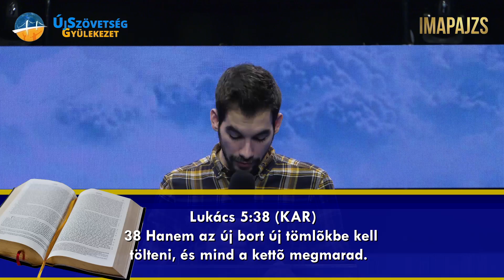Imapajzs // 2021.05.10.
Imapajzs, minden hétköznap reggel 6:45-től hívunk téged, hogy közösen, egy akarattal a Szent Szellem által imádkozzunk a magyar népért, a gyülekezetekért, a Pásztorunkért és azokért a témákért, amelyek aktuálisak a napjainkban

Ha szeretnél Bennünket támogatni, az alábbi számlaszámra tudod elküldeni adományaidat:
Swift: MKKBHUHB